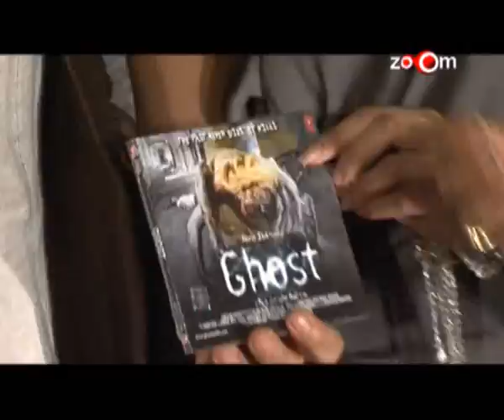Shahrukh: Film critics should try making films, Sonam apparently had a crush on Shaan, & more news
Kareena Kapoor & Akshay Kumar have no time for Once Upon A Time In Mumbaai 2
Kolkata Times Fresh Face 2011
Madhur Bhandarkar jokes about replacing Kareena Kapoor in Heroine
Police intervention at the Ranbir Kapoor's success party
Salman Khan upset with Kareena Kapoor for comparing him to Rajinikanth
Shahrukh Khan & Aamir Khan content for The Bengal Detective
Shahrukh Khan: Film critics should try making films
Shiney Ahuja refuses to talk about his court case
Shiney Ahuja talks about his film Ghost
Sonam Kapoor apparently had a crush on Shaan